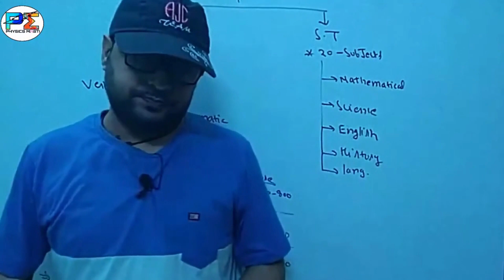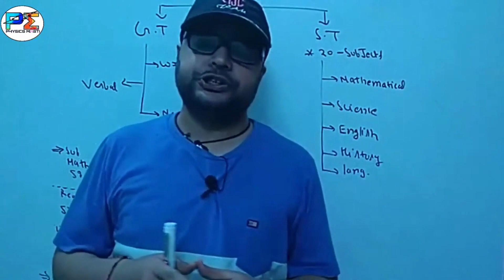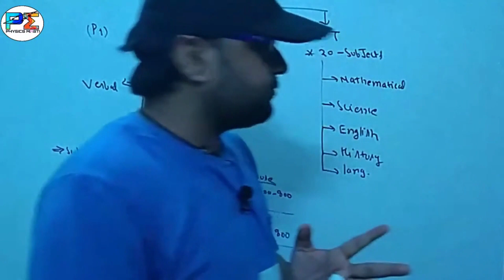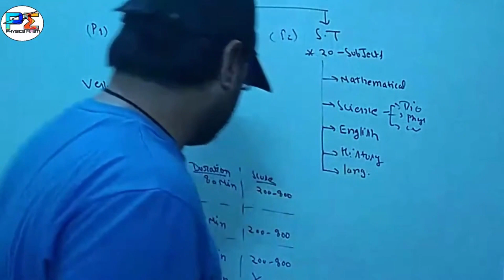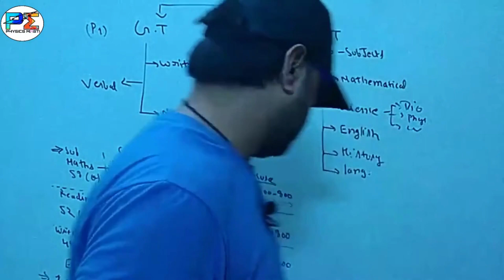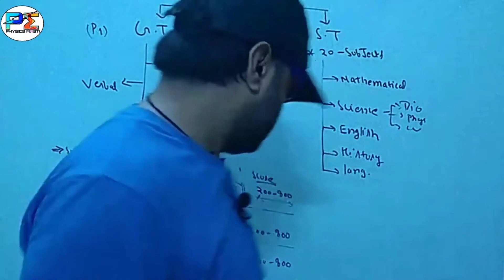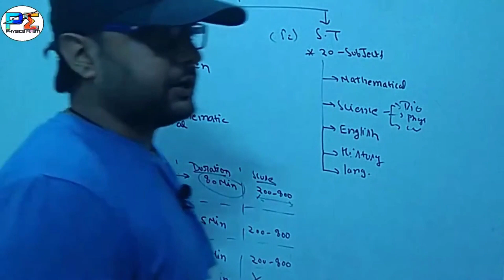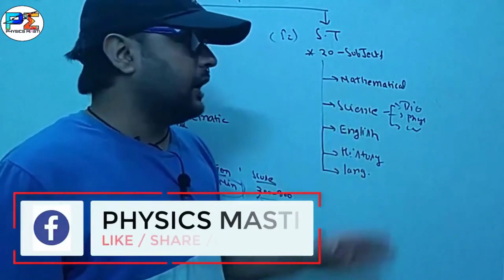Foreign Universities For Indian Students how ? : Foreign University Scholarship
hello freinds ! in todays video we have discussed about " Foreign Universities For Indian Students how ?